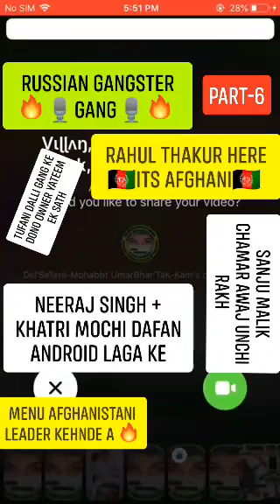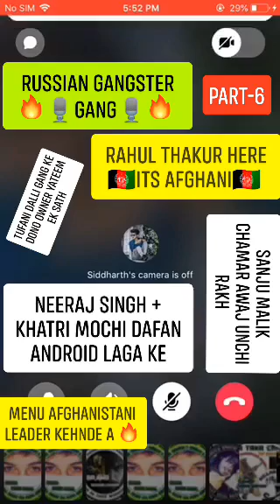SANJU MALIK CHUDAI PART - 6